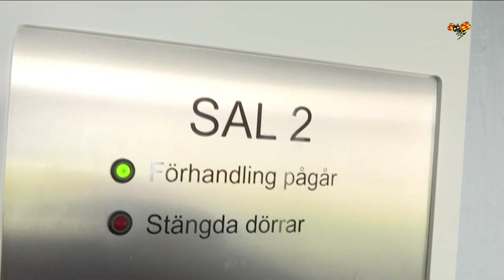Misstänks för mordet i p-huset – nu inleds rättegången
Under tisdagen inleds rättegången mot den mordåtalade 43-åringen i Lunds tingsrätt det så kallade parkeringshusmordet.